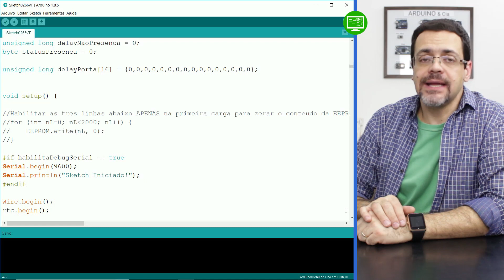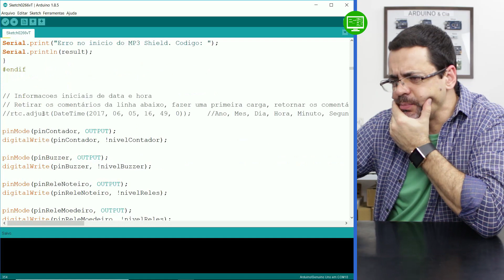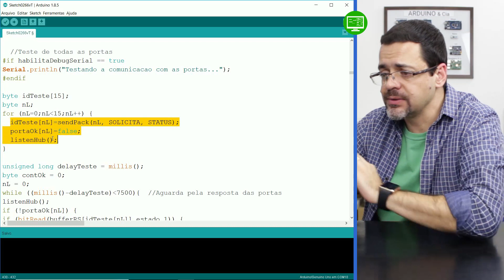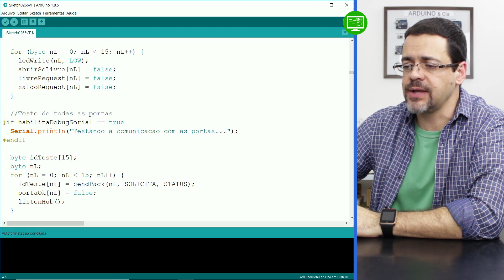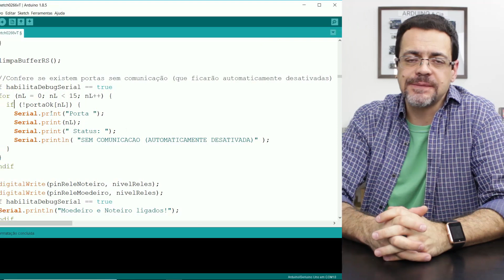Autoformatação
(Com apoio particular via WhatApp diretamente com o Prof. Flavio)

ESTE VÍDEO: Vamos organizar o programa, reduzindo os códigos com a mesma lógica utilizando procedimentos e passando valores de entrada.